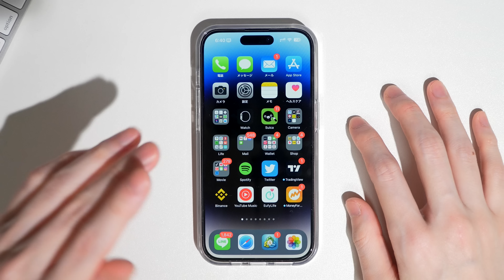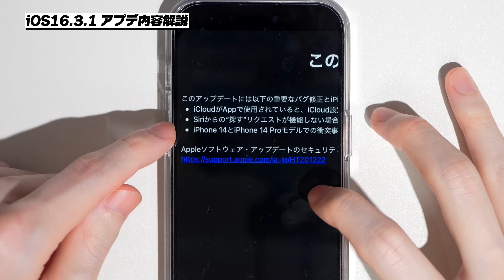iOS16.3.1のアプデ内容と新機能を徹底解説！【iPhone アップデート】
iOS16.3.1のアプデ内容と新機能を徹底解説！
▶️iOS アプデ内容・新機能解説動画の再生リストはこちら

このアップデートには、iPhone用の重要なバグ修正とセキュリティアップデートが含まれています。

このアップデートには以下の重要なバグ修正とiPhone用のセキュリティアップデートが含まれます:

iCloudがAppで使用されていると、iCloud設定が応答しない、または間違って表示される場合がある問題
Siriからの“探す”リクエストが機能しない場合がある問題
iPhone 14とiPhone 14 Proモデルでの衝突事故検出の最適化

📝目次📝
0:00 目次
0:15 iOS16.3.1 アプデ内容解説
2:09 Googleフォトが起動できなくなる問題について
3:36 チャンネル登録お願いします！